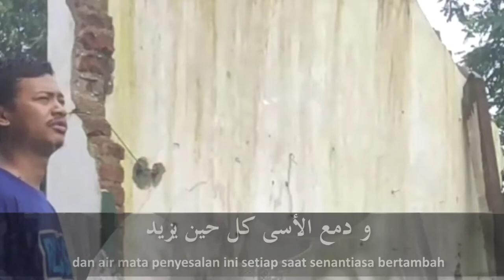sauqbiluya kholiqi min jadid..(aku datang dengan penuh dosa wahai Tuhanku)